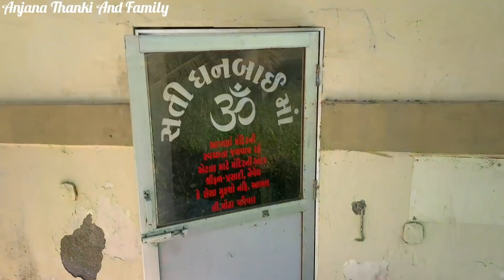Aaj avani apne gaav gai | Gorana village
Aaj avani apne gaav gai | Gorana village | Gorana  ‎@Anjana Thanki And Family | Gujarati Vlogger